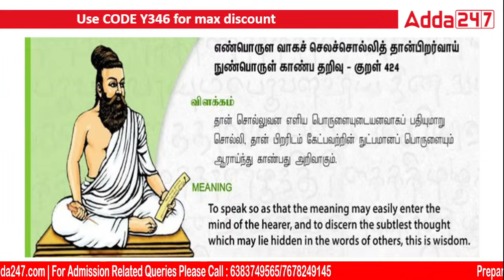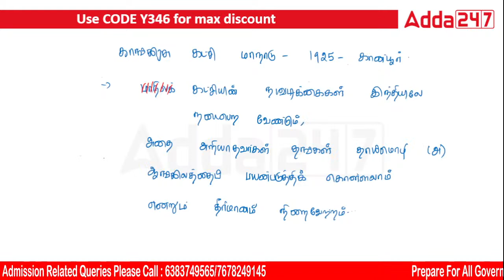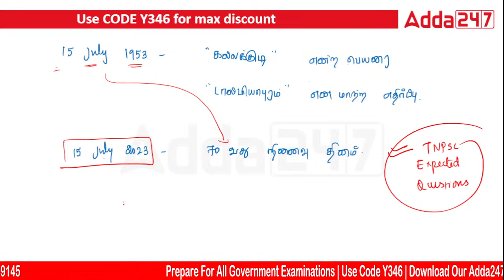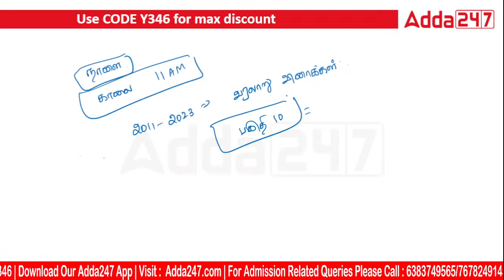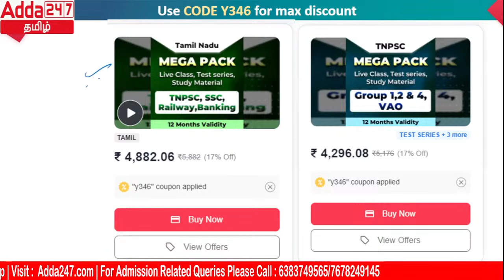UNIT 8 | History of Tamil Nadu | Anti-Hindi Protests In Tamil Nadu for TNPSC Group 1 | adda247 Tamil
This video discusses the history of anti-Hindi protests in Tamil Nadu, from the first agitation in 1937 to the more recent protests in 2019. The video explores the reasons for the protests, the role of key figures like E. V. Ramasamy (Periyar) and C. Rajagopalachari (Rajaji), and the impact of the protests on Tamil Nadu's history and culture.

The video is perfect for anyone who is preparing for the TNPSC Group 1 exam, as it covers a key topic in the history of Tamil Nadu. It is also a valuable resource for anyone who is interested in the politics of language in India.

Live Batches